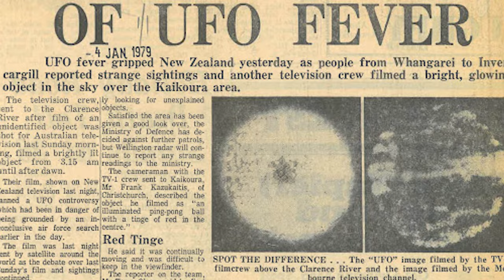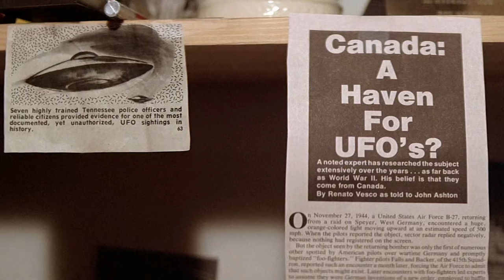Close Encounters of the Third Kind (1977) a 'sci-fispective' review | Sci-Fi Zone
It's a film which proved that a non-violent alien visitation story could in fact be a massive success. At the very least, you'll never look at mash potato the same way again.